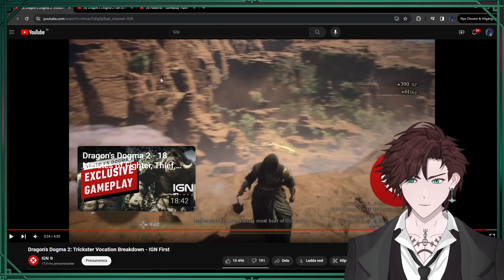Dragons Dogma 2 Trickster Vocation Reaction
Watch me live on Twitch.tv/andyborealis